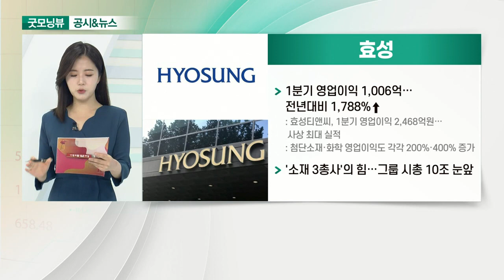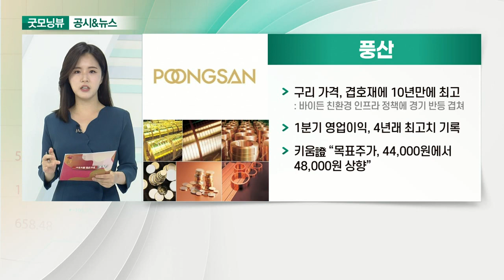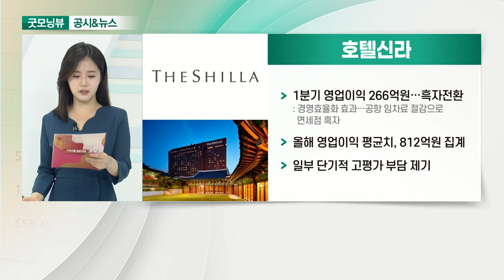효성, 풍산, 에코프로비엠, 호텔신라_공시&뉴스 (20210503)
- 1분기 영업이익 1,006억… 전년대비 1,788%↑
- '소재 3총사'의 힘… 그룹 시총 10조 눈앞

- 구리 가격, 겹호재에 10년만에 최고: 바이든 친환경 인프라 정책에 경기 반등 겹쳐
- 1분기 영업이익, 4년래 최고치 기록
- 키움證 “목표주가, 44,000원에서 48,000원 상향”

- 1분기 영업이익 178억… 전년대비 102.2% ↑
- 양극재 사업 경쟁력↑… 성장 폭 클 것
- 향후 CAPA 증설 및 실적 성장 기대감 증대
- 공격적 증설 계획에도 주가 저평가... 목표가 상향 잇따라

- 1분기 영업이익 266억원… 흑자전환
- 올해 영업이익 평균치, 812억원 집계
- 일부 단기적 고평가 부담 제기